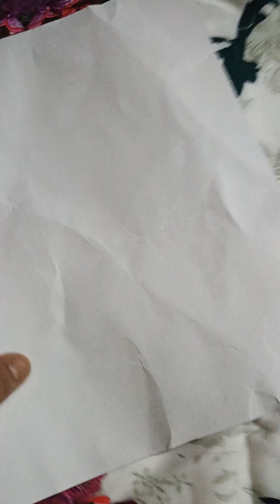another dress. dresses, sarees collection ante naaku chaalaa istham friends.selection ela vundi andi